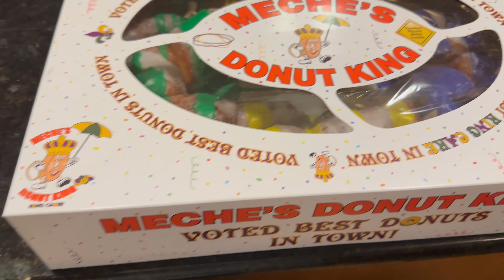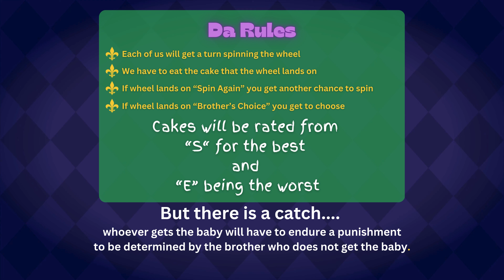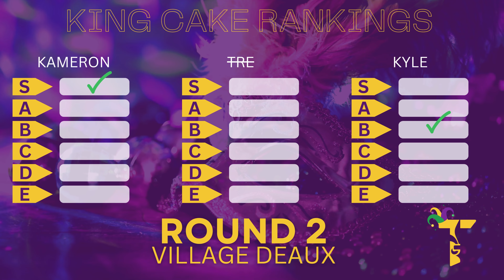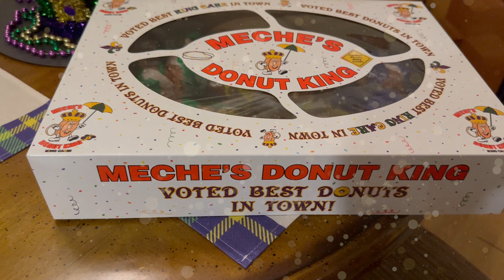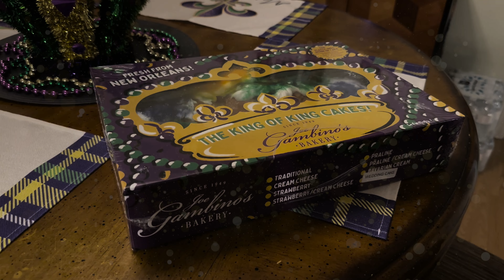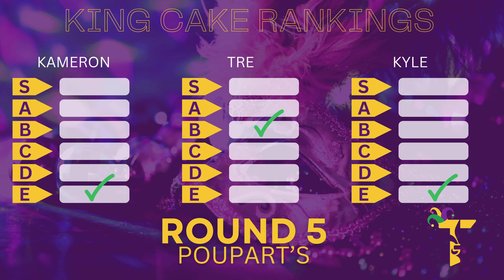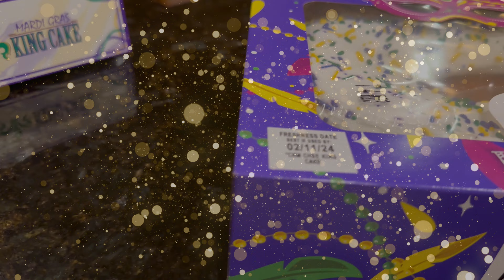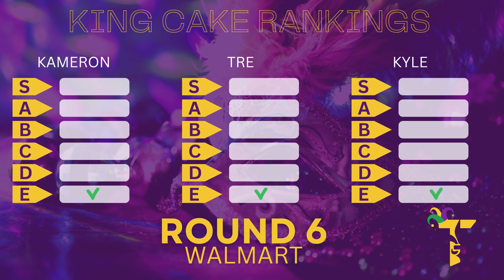I Tried EVERY King Cake in my City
We traveled all around Lafayette, Louisiana, searching for the best King Cakes Acadiana had to offer. We tried Gambino's, Village Deaux, Rickey Meche's, Whole Foods, and... well... Walmart. Watch to find out which was the best, and who had the unfortunate luck of getting the baby.

00:00 - Intro
00:55 - History of King Cake
01:37- Rules for Video
02:30 - Round 1 Whole Foods
06:54- Round 2 Village Deaux
10:08- Round 3 Rickey Meche
15:13- Round 4 Gambino's
19:04- Round 5 Poupart's
23:50- Round 6 Walmart
28:25- WINNER
28:40- Kyle Mixing Nasty Shake
30:33- Tre and Kameron Drink Shake
35:02- Bloopers
35:09- Outro